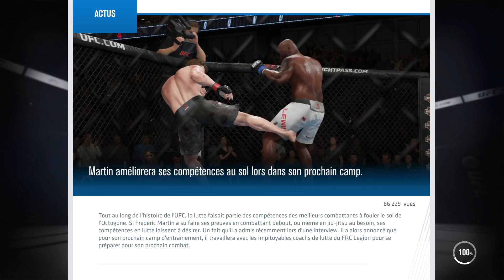EA SPORTS UFC 3 : Mode Carrière: Alistair Overeem - Walkthrough 17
EA SPORTS UFC 3 : Mode Carrière:
Alistair Overeem
Fabricio Verdum

Let's Play Ps4 Pro
Fr - Français